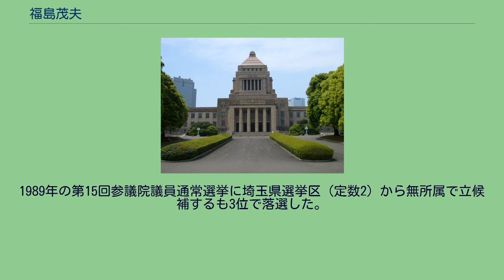福島茂夫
福島 茂夫（ふくしま しげお、1917年11月28日 - 2012年7月15日）は、日本の医師、医学博士、政治家。
元自由民主党参議院議員（1期）。
埼玉県出身。
1942年日本大学専門部医学科（現医学部）卒。
1944年、埼玉県児玉郡本庄町（現・本庄市）に福島病院（現・本庄福島病院）を開設し院長となる。
埼玉県議会議員（自由民主党）を2期務めた後、1977年の第11回参議院議員通常選挙に日本医師会の政治連盟である日本医師連盟の支援を受け、全国区から自民党公認で立候補、127万を超える票を得て田英夫・江田五月についで3位当選（自民党候補の中ではトップ。同期に熊谷弘・野呂田芳成・藤井裕久ら）。
1980年7月から1981年11月まで鈴木内閣において環境政務次官を務めた。
1981年5月、群馬県伊勢崎市に伊勢崎福島病院を設立し理事長となる。
1983年の第13回参議院議員通常選挙には立候補しなかった。
1988年10月、本庄総合病院を設立し会長となる。
1989年の第15回参議院議員通常選挙に埼玉県選挙区（定数2）から無所属で立候補するも3位で落選した。
このほか埼玉県医師会長や日本大学理事などを務めた。
2012年7月15日、多臓器不全のため死去。
94歳。